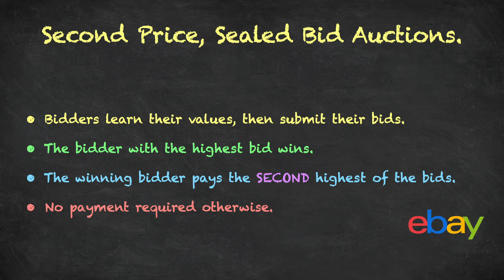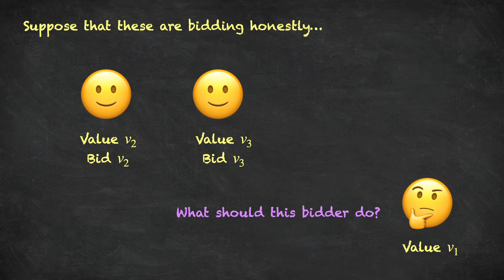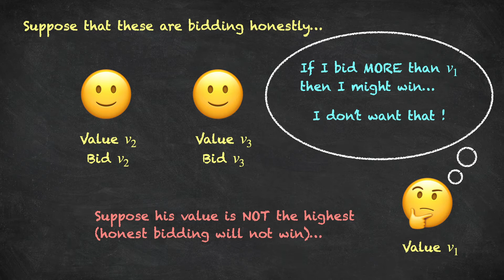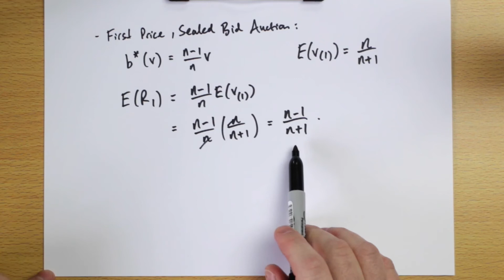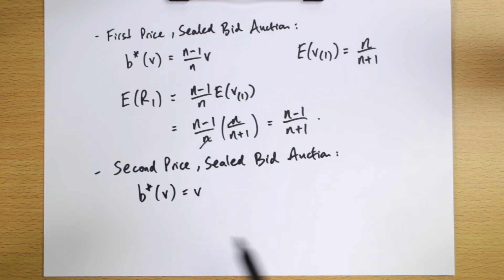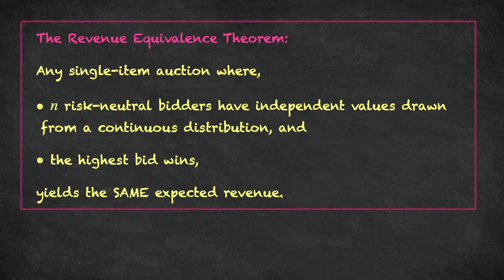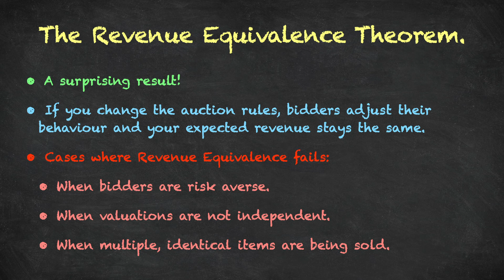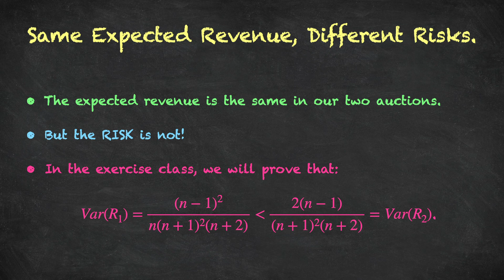Advanced Microeconomics: Second Price Auctions (Auction Theory 4)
ECON30001 Advanced Microeconomics.